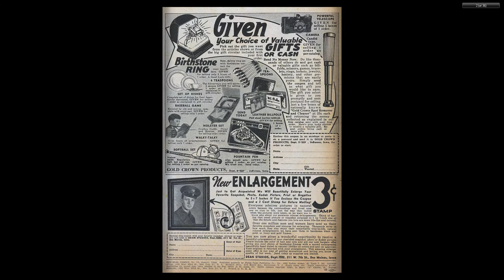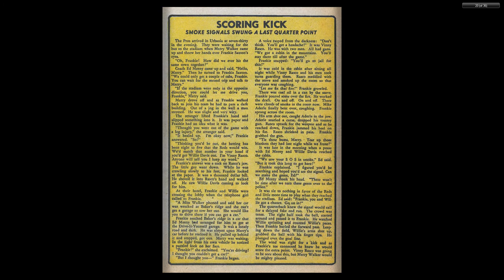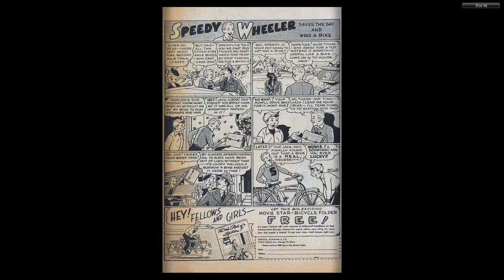Red Seal 015 Dynamic Jan 1946 36p